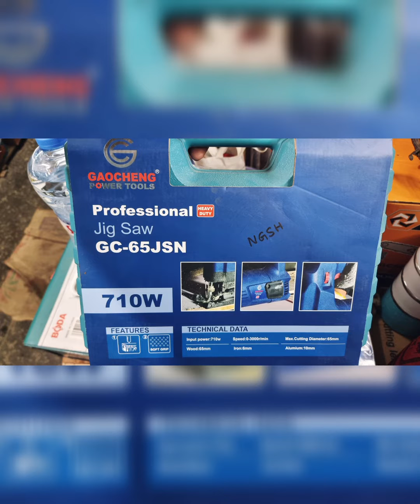zaman Mill and Machinery Store Khulna,,Power tools machinaries product seller,,,,Ladder(সিঁড়ি[মই])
"আস-সালামু আলাইকুম"

জামান মিল এন্ড মেশিনারী ষ্টোর, খুলনা:

*পণ্য:"মটর, পাম্প, কমপ্রেসার, জেনারেটর পার্টস,
ডিজিলটাল স্কেল, ওয়েল্ডিং মেশিন, কার/বাইক ওয়াশ মেশিন, পলিছিলার, অটো পলিছিলার, রং করা স্প্রে-গ্যান, বিভিন্ন ড্রিল মেশিন, গ্রাইন্ডিং মেশিন, সেফটি আইটেম, অগ্নি নির্বাপক যন্ত্র, বিভিন্ন পাওয়ার টুলস্ ও মিল মেশিনারী দ্রব্য পাইকারি ও খুচরো বিক্রেতা"

***ন্যায্য মূল্যে ভালো পণ্য ক্রেতা সাধারণ এর হাতে তুলে দেওয়াই আমাদের মূল লক্ষ্য. ***

**শো-রুম:-(১)
৹৹৹ঠিকানা: "৩/এন, পুরাতন যশোর রোড,খুলনা শপিং কমপ্লেক্স এর প্রধান প্রবেশ পথের ঠিক বিপরীতে সামনে (ডাকবাংলা), খুলনা।"

**শো-রুম:-(২)
৹৹৹ঠিকানা: আপার যশোর রোড, পুরাতন মিনাবাজার বর্তমান এ লোটো(lotto) এর শো রুমের পরে সামনে এগিয়ে এবং মিষ্টি মহল এর একটু আগে,(পাওয়ার হাউজ মোড়), খুলনা।

০১৩০৬-৬৭৭৭৪৬
০১৯১৩-১৫৩৩৬১

***"হাই কোয়ালিটি মানসম্মত সব পণ্য দামে-মানে অতুলনীয়"***

**সিঁড়ি(মই)- অত্যাধুনিক অ্যালুমিনিয়াম দিয়ে তৈরিকৃত ভারী হালকা যে কোন কাজে ব্যবহার উপযোগী -বাসা বাড়ি অফিস আদালত ব্যাংক ইত্যাদি সব স্থানে সহজেই ইউজ করতে পারবেন ।।।এই গুলো ৫ থেকে শুরু করে ৯ ধাপ পর্যন্ত আমাদের কাছে পেয়ে যাবেন।।।